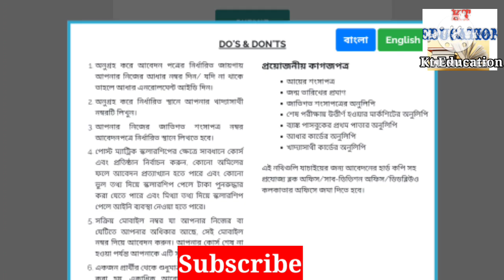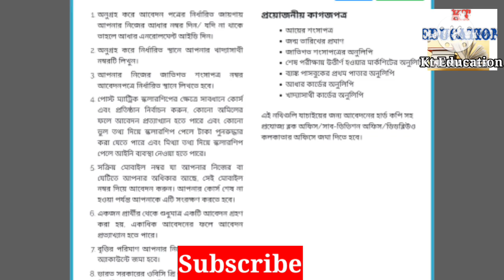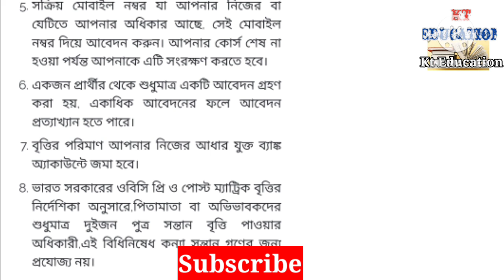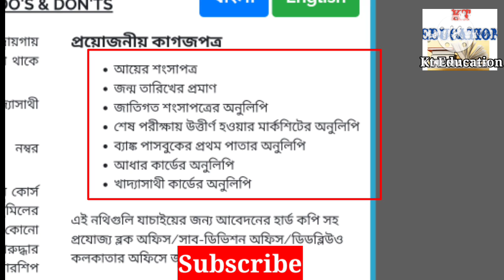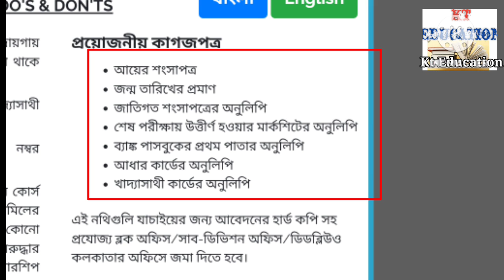Oasis scholarship 2023-24।oasis scholarship online apply Process 2023।oasis scholarship documents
Others social account:-